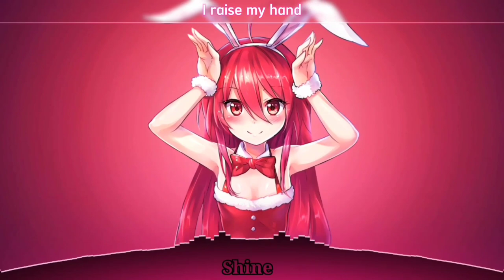Nightcore - Shine (Lyrics)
hello...

Spektrem - Shine